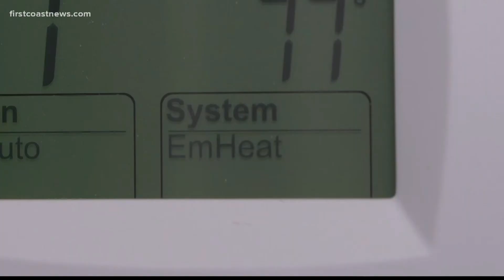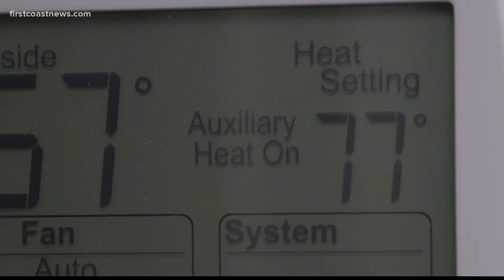How to save on costs of heating your home on chilly mornings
When you crank your heat up more than a few degrees at a time, it changes the source from your heat pump to heat strips, according to JEA.